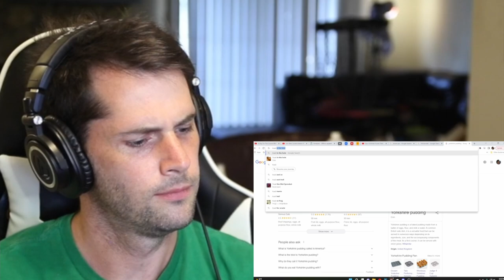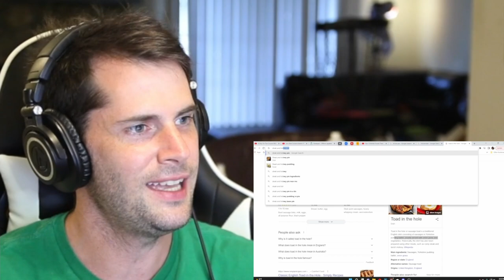American Reacts to Common British Foods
Americans are definitely aware that there exist some major differences in what the British and Americans enjoy eating on a day to day basis. However if you asked me to get specific I don't think I could point to any dish in particular besides beans. So with that being said I am very interested to react, learn, and possibly get disgusted by some proper British foods from an American's perspective.